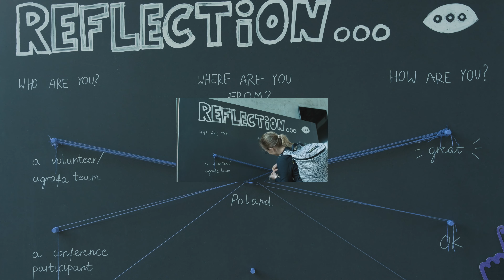Agrafa 24 Conference 120sek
Relacja z 8. Międzynarodowej Konferencji Projektowej AGRAFA’24. Aleksandra Hantkiewicz (Politechnika Śląska), Paweł Jaworski (Experimental Urbanism), Juha Teirilä (Energiavirasto – Energy Authority), Ruben Pater (EINA University School of Design and Art, Elisava School of Design and Engineering, BAU College of Arts & Design), Agata Nguyen Chuong (Forensic Architectures), Oliver Herwig (Nomad, University of Arts Linz), Joanna Murzyn (Instytut Ekologii Cyfrowej), Emmi Salonen (Studio Emmi), Thomas Wedell (RISD, Skolos&Wedell).  Akademia Sztuk Pięknych w Katowicach, 26. kwietnia 2024.
Autor: Paweł Siodłok. Cleverpug

Video recap of the AGRAFA’24 8th International Design Conference. Aleksandra Hantkiewicz (The Silesian University of Technology), Paweł Jaworski (Experimental Urbanism), Juha Teirilä (Energiavirasto – Energy Authority), Ruben Pater (EINA University School of Design and Art, Elisava School of Design and Engineering, BAU College of Arts & Design), Agata Nguyen Chuong (Forensic Architectures), Oliver Herwig (Nomad, University of Arts Linz), Joanna Murzyn (Institute of Digital Ecology), Emmi Salonen (Studio Emmi), Thomas Wedell (RISD, Skolos&Wedell). Academy of Fine Arts and Design in Katowice, 26 April 2024.
Author: Paweł Siodłok. Cleverpug